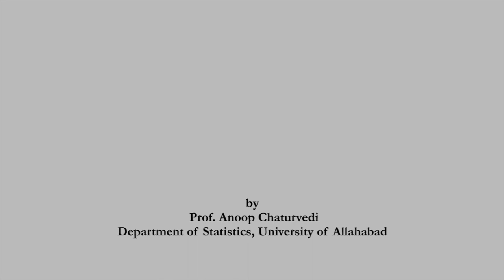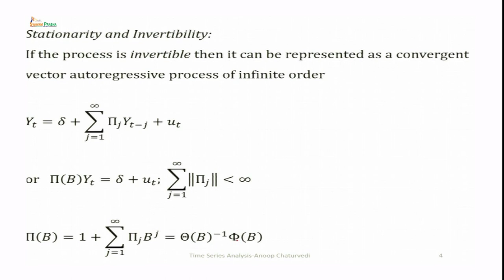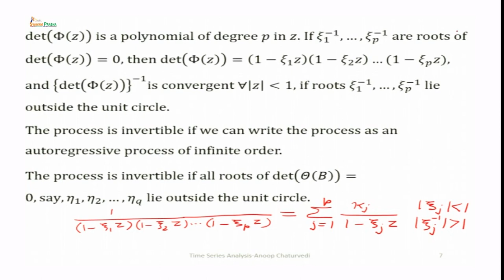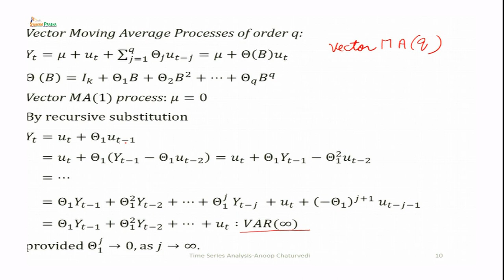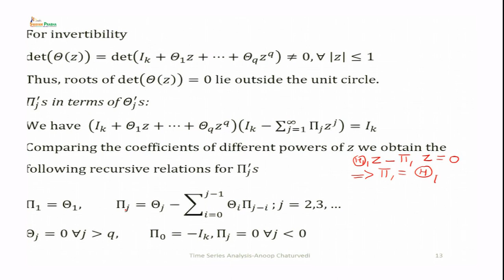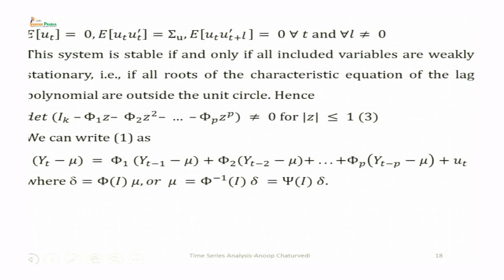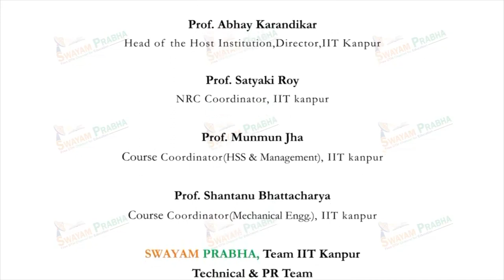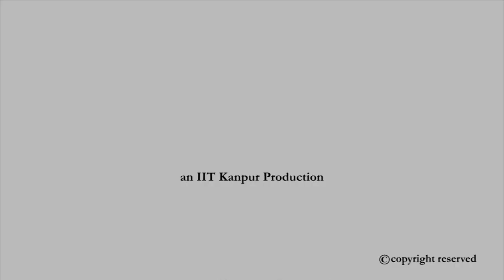Multivariate Time Series Processes IV